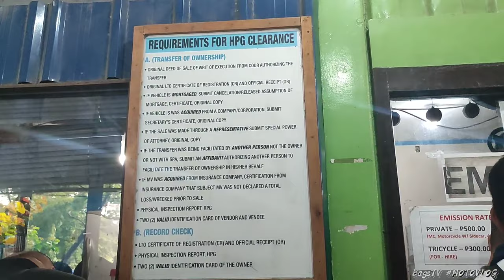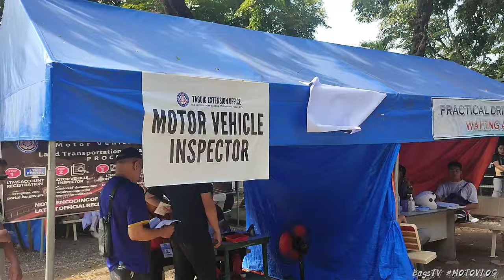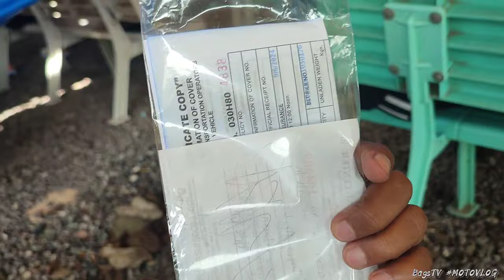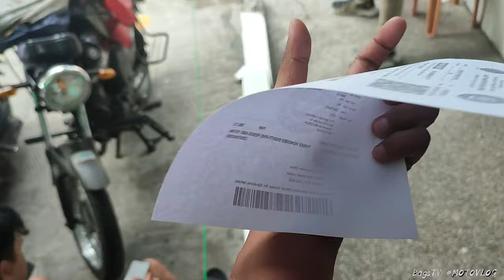MOTORCYCLE REGISTRATION RENEWAL 2023 I STEP BY STEP I REQUIREMENTS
Background Music

Travel Vlog Background Music No Copyright 10 Minute Hydroferric - Seashore / Background Music for Vlogs, No Vlog Copyright Music

Ride safe!